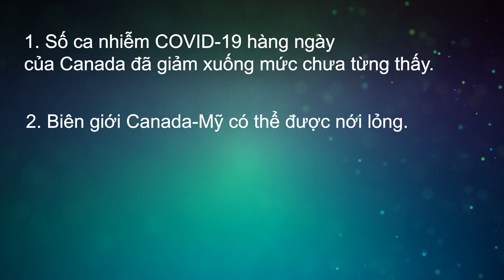Số ca nhiễm COVID 19 hàng ngày của Canada đã giảm xuống mức chưa từng thấy.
Quang Lam TV - Số ca nhiễm COVID 19 hàng ngày của Canada đã giảm xuống mức chưa từng thấy.
Quang Lam rất vui khi được đồng hành cùng quý khách với những bản tin hằng ngày của Canada, và tin thị trường bất động sản
Bản tin hôm nay ngày 10 tháng 6 năm 2021 gồm những tin chính sau đây:
1. Số ca nhiễm COVID-19 hàng ngày của Canada đã giảm xuống mức chưa từng thấy.
2.Biên giới Canada-Mỹ có thể được nới lỏng.
3.Tin thị trường bất động sản: Công nghệ bất động sản mới mùa Covid 19.
Source: storeys.com, 680 news, Trang Tin Tổng Hợp
** Video chỉ được cung cấp cho mục đích tìm hiểu thông tin